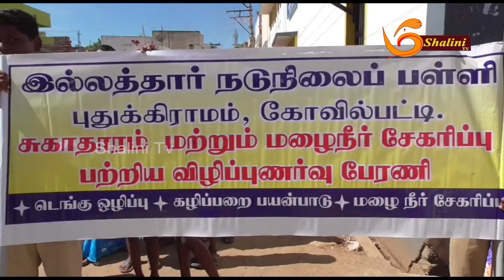NEWS| 17 07 19|Districtsnews|Nagarkoil|Kovilpatti